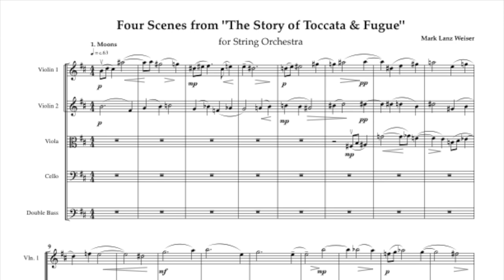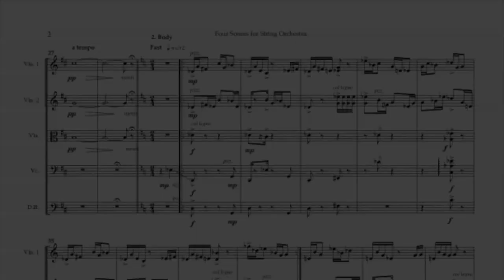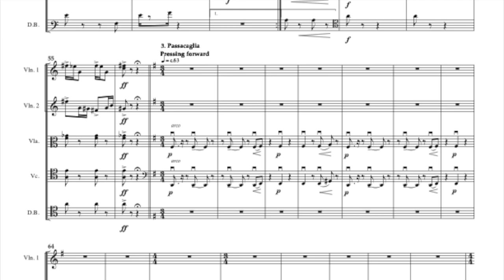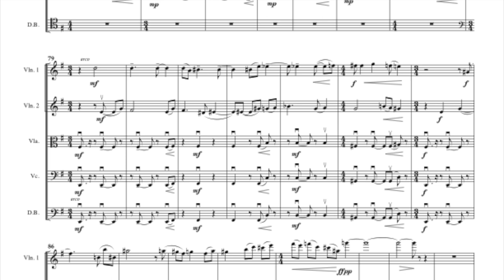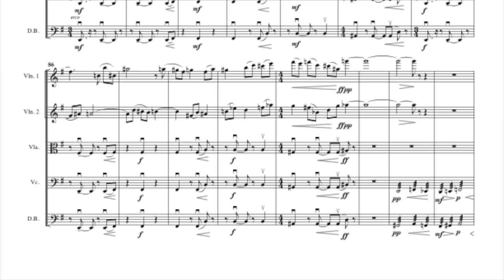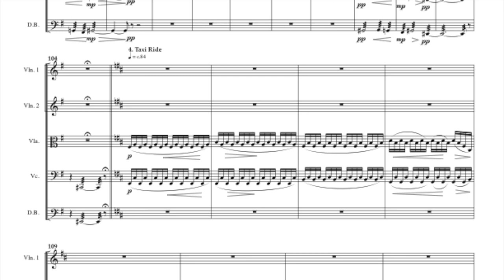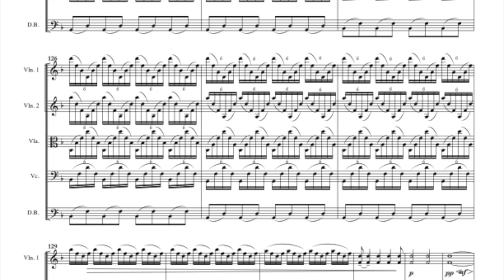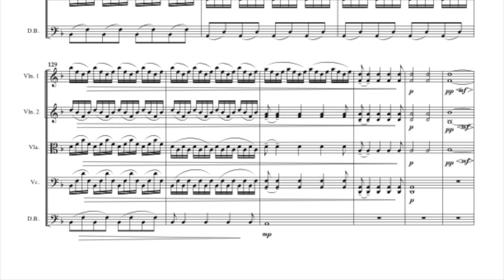Mark Lanz Weiser: Four Scenes for String Orchestra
Four Scenes for String Orchestra
Oakland East Bay Symphony
Michael Morgan, music director

These four scenes for string orchestra were excerpted from the score to Toccata and Fugue, a film by Neal Thibedeau